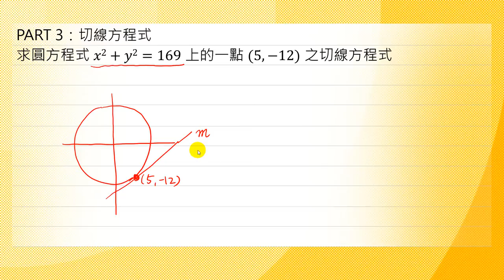微分技巧延伸-01切線方程式